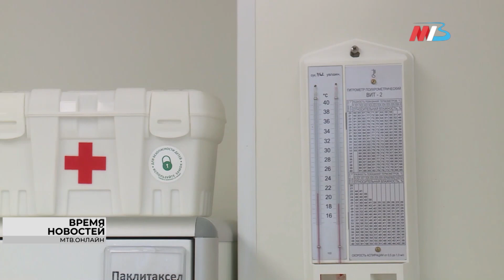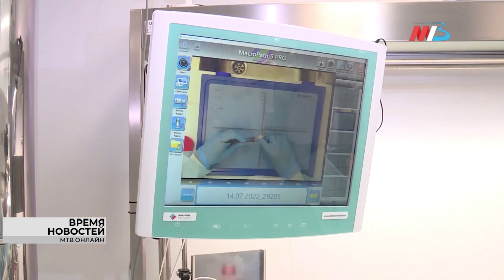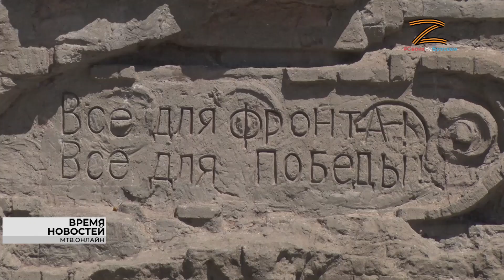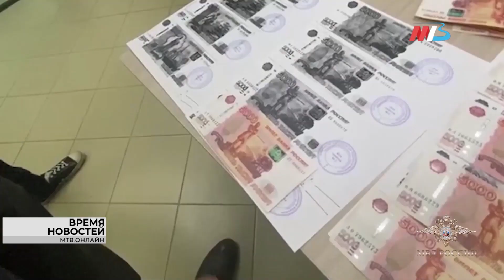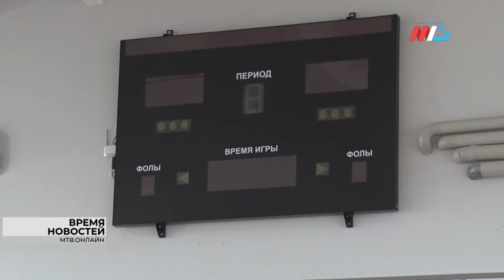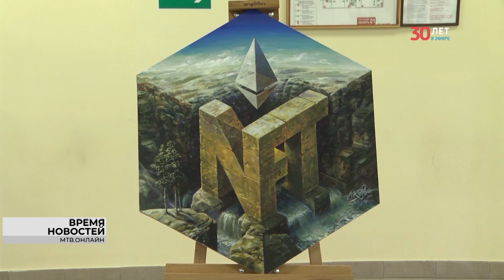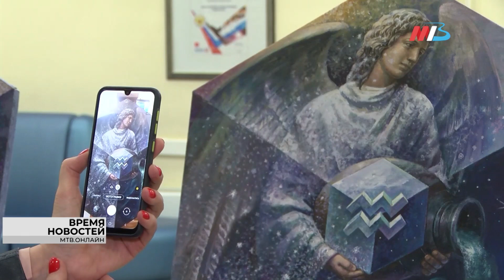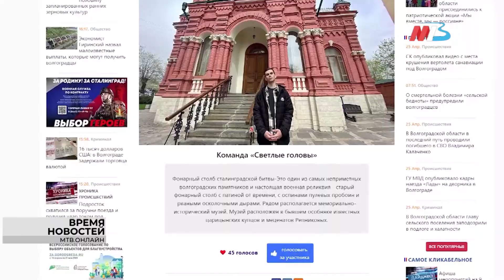Новости Волгограда и области 26.04.2023 17-00